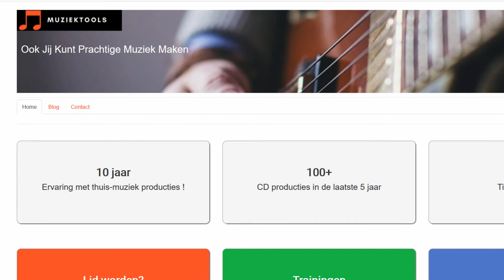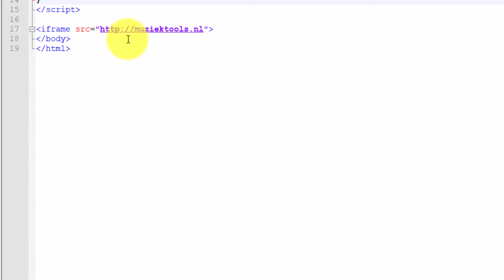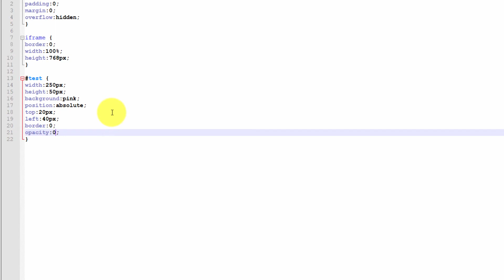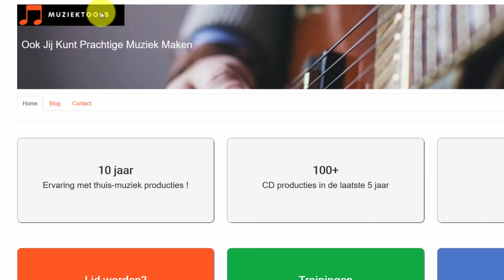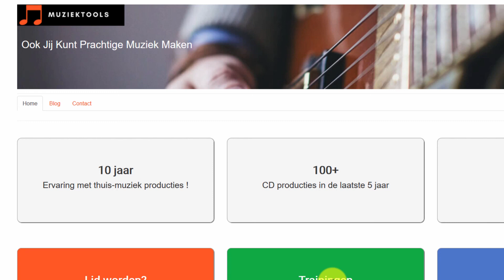het gevaar van iframes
Iframes kunnen misbruikt worden. Zo zouden kwaadwillenden jouw website in een iframe kunnen laden en achter bepaalde knoppen op jouw website in dit iframe kwaadaardige code kunnen zetten.

Met de security headere x-frame options kun je instellen dat jouw website niet meer in een iframe geladen mag worden.

In deze video laat ik een voorbeeld zien van hoe jouw website in een iframe misbruikt zou kunnen worden.